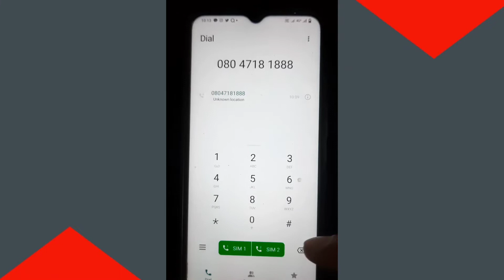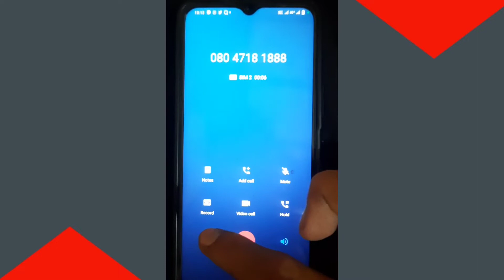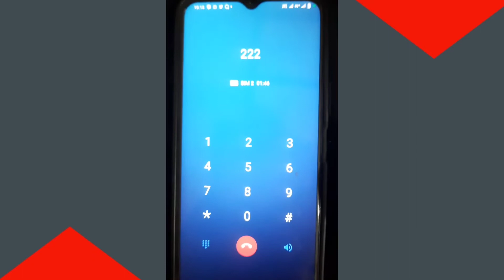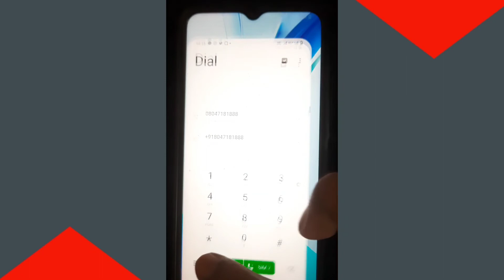zerodha customer care number 24x7 |zerodha customer care se baat kaise kare | zerodha toll free no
hello friends ish video me maine bataya hai ki

aap zerodha trading app customer care number

kya hai aur maine call karke zerodha customer

care se baat karke bhi dikhaya hai

video achha lage to video ko like kare

zerodha customer care number
zerodha customer care
how to call zerodha customer care
how to contact zerodha customer care
call zerodha customer care
zerodha customer care se kaise baat kare,customer care zerodha
zerodha customer care ko phone kare
zerodha
zerodha account customer care number
zerodha customer care se baat kaise kare,zerodha customer complaints
zerodha cutomer care
zerodha customer care number 2023
zerodha customer care number 24x7
zerodha app kaise use kare
zerodha
zerodha me option trading kaise kare
zerodha me trading kaise kare
zerodha customer care se kaise baat karen
zerodha customer care se kaise baat kare
zerodha customer care se baat kaise kare
zerodha bank customer care se kaise baat kare,kite app kaise use kare
zerodha account opening
zerodha customer care phone number

                                Love you 😘
                                Jai Hind ♥️